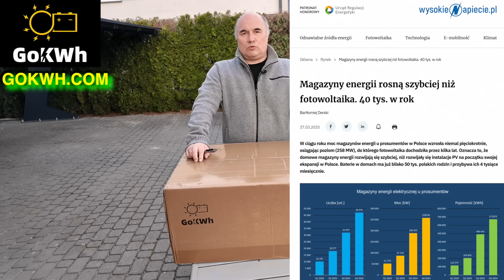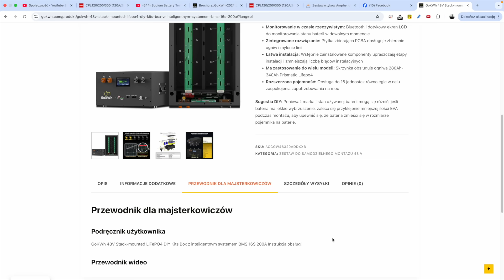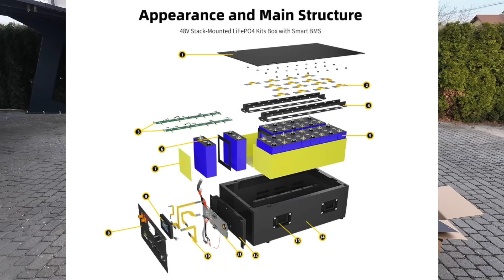DIY 15 kWh Magazyn Energii od GOKWH - kupisz też na Allegro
*GoKWh 48V Stack-mounted LiFePO4 DIY Kits Box* to doskonałe rozwiązanie dla entuzjastów samodzielnego montażu systemów magazynowania energii. Zestaw wyposażony jest w inteligentny system zarządzania baterią (BMS) z aktywnym balansowaniem 2A, co zapewnia optymalną wydajność ogniw. Dzięki funkcji Bluetooth i dotykowemu ekranowi LCD możliwe jest monitorowanie stanu baterii w czasie rzeczywistym. Zintegrowana płytka PCBA upraszcza połączenia, a fabrycznie zainstalowane komponenty minimalizują ryzyko błędów podczas montażu. Obudowa jest kompatybilna z pryzmatycznymi ogniwami LiFePO4 o pojemnościach od 280Ah do 340Ah.
Zestaw umożliwia równoległe połączenie do 16 jednostek
*589,99 USD 48 V DIY KITS BOX na GoKWh:*
Kod kuponu: panele50gokwhkit
*589,99 USD 48 V DIY KITS BOX na Allegro:*
*299,99 USD 314 Ah ogniwo baterii litowej*4 na GoKWh:*
*299,99 USD 314 Ah ogniwo baterii litowej*4 na Allegro:*
*314,99 USD 324 Ah ogniwo baterii litowej*4 na GoKWh:*
*314,99 USD 324 Ah ogniwo baterii litowej4 na Allegro:*

Możliwy wybór ceny w USD, EURO lub PLN.